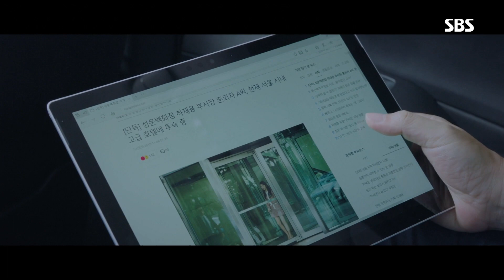이상윤, 표예진 기자로부터 구출작전 《VIP》 브이아이피 EP09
[VIP EP09｜브이아이피 9회] 20191202 SBS

이상윤(박성준)은 표예진(온유리)을 몰려드는 기자들로부터 구출하게 된다.

SBS drama 'VIP' starring Jang Na-ra(Na Jungsun), Lee Sang-yoon(Park Sungjoon), Lee Chung-ah(Lee Hyunah), and Gwak Sun-young(Song Mina). 'VIP' will air every Mon/Tues at 22:00PM starting from October 28th, 2019.